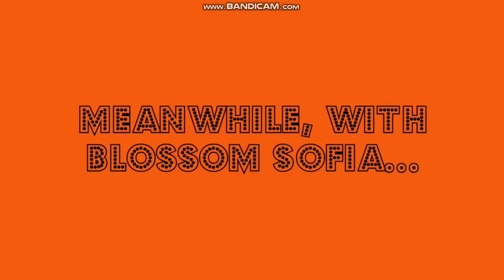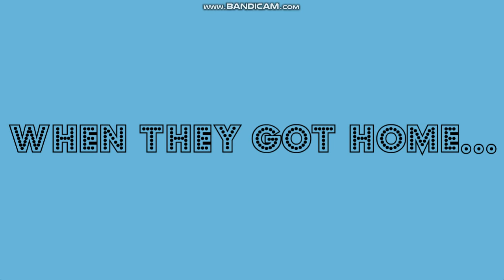Sophia Ruins Blossom Sofia's Birthday Party/Hurts Her Feelings/Grounded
It's Blossom Sofia's 17th birthday today, but Sophia is very annoyed and naughty. So, she calls Blossom Sofia mean words and gets her feelings hurt, as Blossom Sofia cries to her room. Sophia's parents are very angry for what Sophia did. Then, Sophia got grounded.

Made with: Wrapper Offline, MS Azure TTS, Audacity and Bandicam